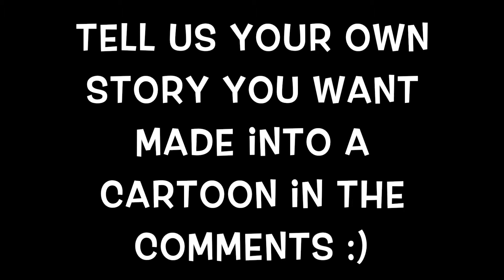Facesticks cartoon - Motorised scooter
If you want your own story animated write it in the comments and i will try make it happen!  :)

This is a short cartoon about a motorised scooter driver raging

Facesticks are the best stickers for iMessage! :)

All stickers are property of Facesticks permission must be granted in writing from the owner for use.